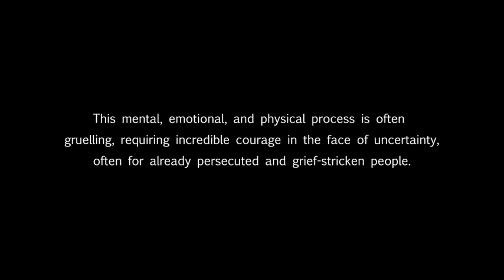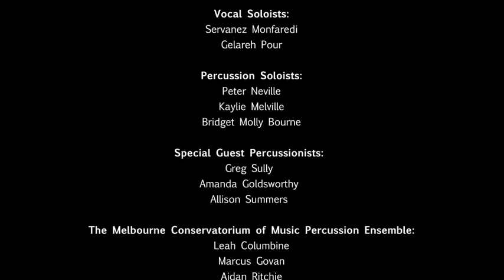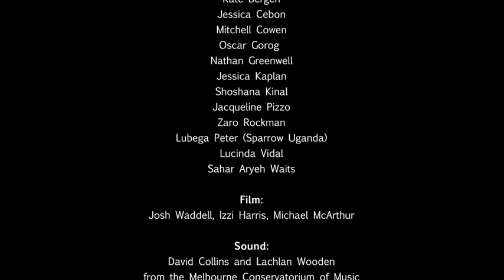Threshold Sampler / Showreel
Threshold
Premiere performance on May 5, 2021 at The Old Quad, Melbourne University, Parkville Campus, Australia.
A surround--sound, location specific live performance commissioned by The Grainger Museum and The Federation Handbells (Museum of Victoria) to mark the closing of the Multivocal Exhibition at The Old Quad.
Composed by Noemi Liba Friedman
Conducted by Brent Miller

Vocal Soloists:
Servanez Monfaredi,  Gelareh Pour

Percussion Soloists:
Peter Neville,  Kaylie Melville,  Bridget Molly Bourne

Special Guest Percussionists:
Greg Sully,  Amanda Goldsworthy,  Allison Summers

The Melbourne Conservatorium of Music Percussion Ensemble:
Leah Columbine,  Marcus Govan,  Aidan Ritchie,  Sophie Barker,  Maja Majstorovic Eather,  David Stockwell, Oscar Tudge,  Justin Zheng,  Aditya Ryan Bhat, Huon Bourne Blue

Federation Handbells Voice and Percussion Chorus:
Kate Bergen,  Jessica Cebon,  Mitchell Cowen,  Oscar Gorog,  Nathan Greenwell, Jessica Kaplan, Shoshana Kinal, Jacqueline Pizzo, Zaro Rockman, Lubega Peter (Sparrow Uganda), Lucinda Vidal,  Sahar Aryeh Waits

Film:
Josh Waddell, Izzi Harris, Michael McArthur

Sound:
David Collins, Lachlan Wooden, from the Melbourne Conservatorium of Music.
Mixed by Noemi Liba Friedman

Poem by  Sèrèshkè Niāz  by Iranian Poet Hushang Ebtehaj  (1928- ) Rasht-Iran,
sung by Gelareh Pour in Vocal solo